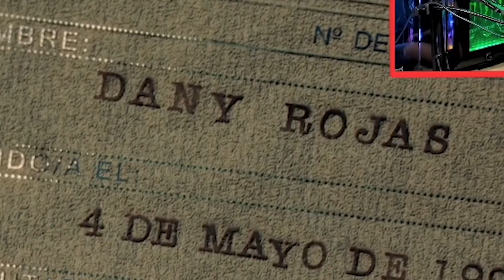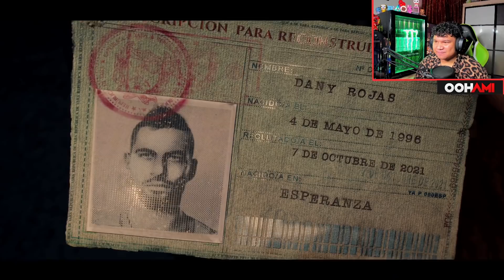(Grrr!) OOHAMI Akhirnya jumpa BUAYA DARAT🐊 Sebenar di YARA! - FARCRY 6 | Malaysia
Dapatkan FARCRY 6 sekarang di semua platform CONSOLE dan PC 🎮!

OOHAMI® Gameplay FARCRY 6 Malaysia

, also TURN ON 🔔 Bell Notification! 🔔 for my NEW VIDEO Everyday!

🎧 HEADSET ➔ SteelSeries Arctis Pro RGB 7.1

🔥xx_TEAM FIRE_xx🔥

→ Joew, Ukiller, Dynamo & Spicit Berumur 20 Tahun